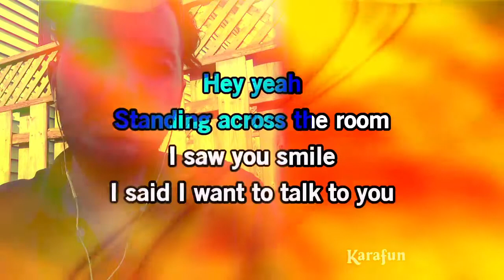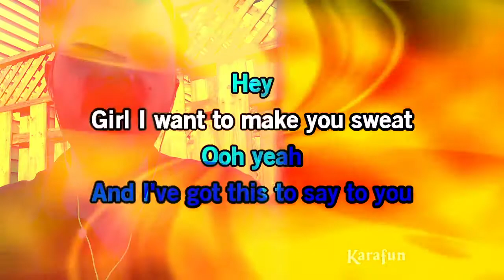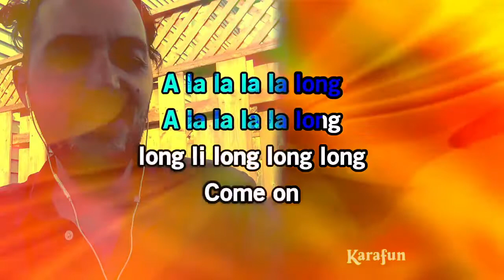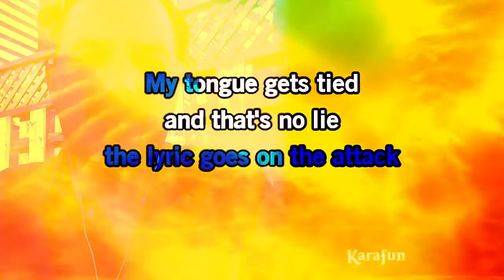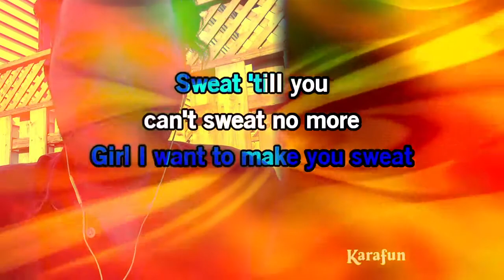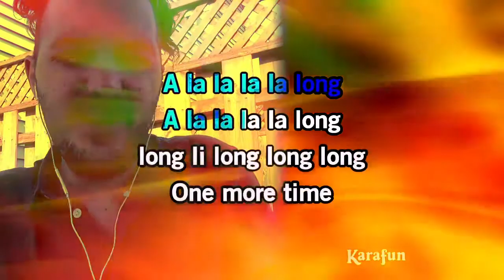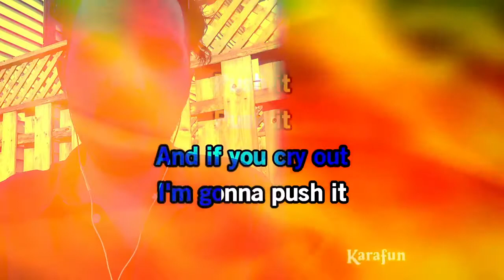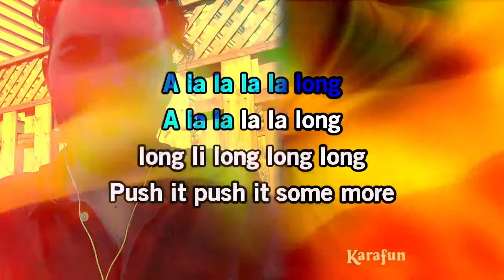15 sweat a la la la la long inner circle